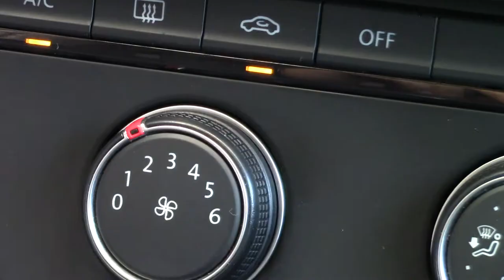Volkswagen / Jetta / 2019 - 7287